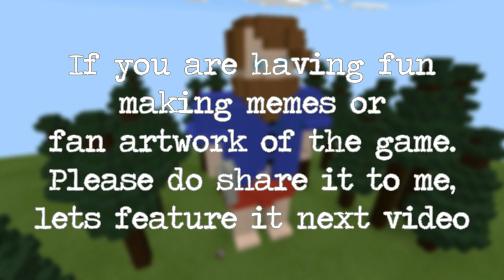THE SECRET THINGS ABOUT SHIPWRECK EVENT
Wanna join my future clan?

For all pinoys out there want to join a group

Song: Vitality
Artist: Elektronomia